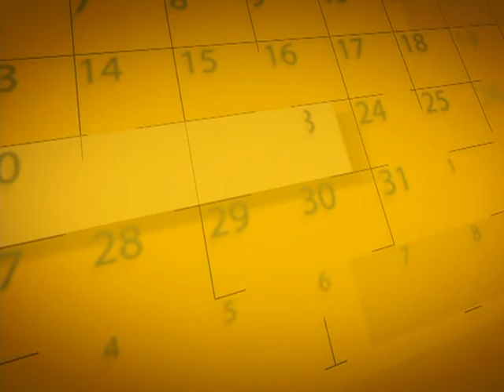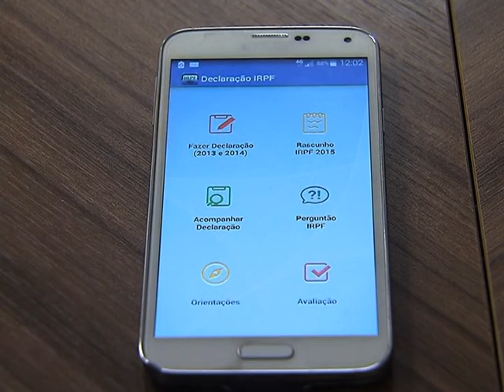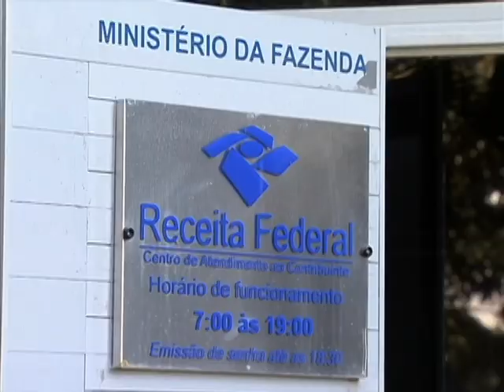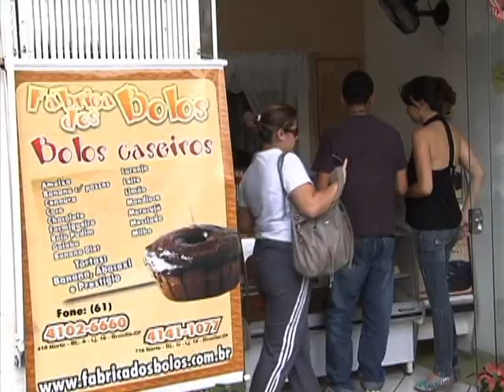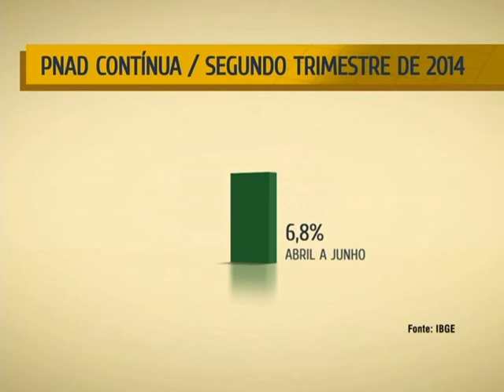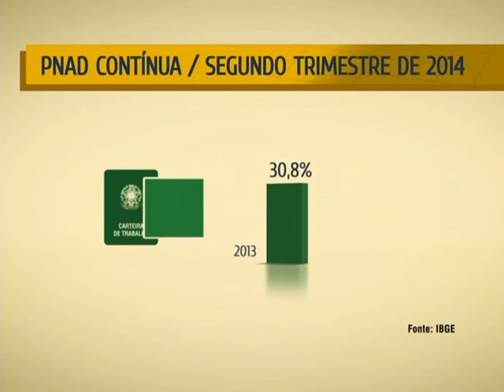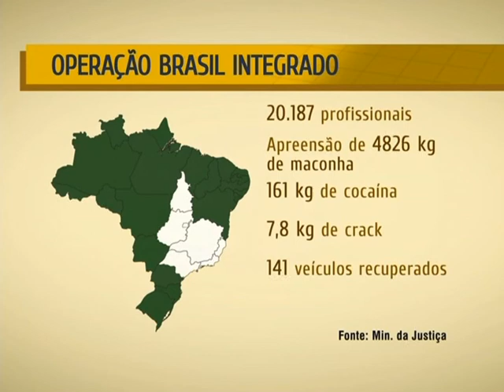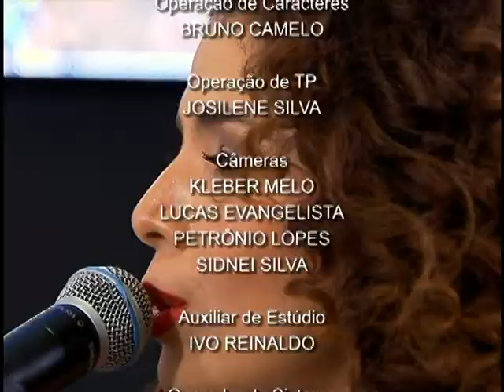NOTÍCIAS DA SEMANA - 8 de novembro